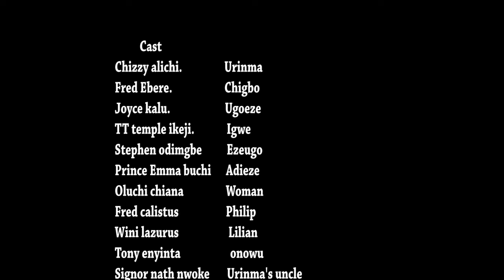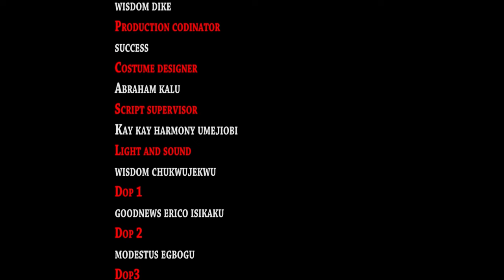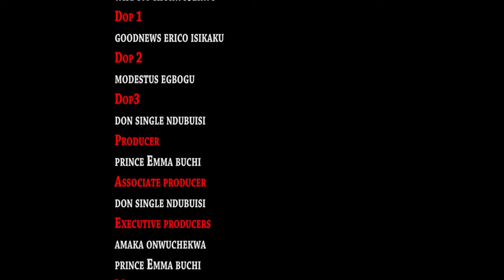How God Used His Guardian Angel To Heal This Crippled Girl Will Make You Pray Always-Nigerian Movies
In this powerful new Nigerian movie, you'll see just how God can deliver a prayerful girl and her family from certain disaster.

FirstClassTV#nigerianmovies#CANADA#JAMAICA#USA#UK#TRINIDADANDTOBAGO#africannigerianlatestmovies#ruthkadiri247#mauricesamtv